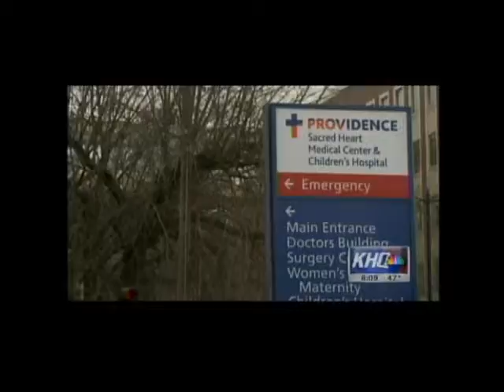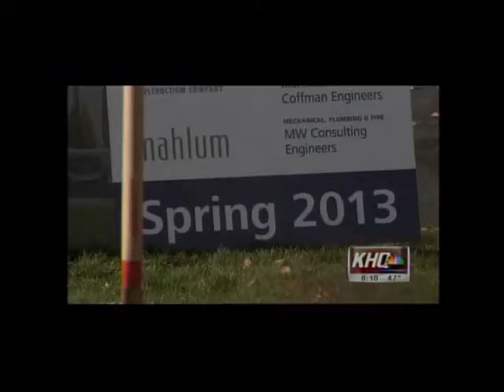KHQ 6 NEWS Story on Groundbreaking Ceremony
Rypien Foundation commemorates the official groundbreaking for Providence Sacred Heart Medical Center & Children's Hospital's new Emergency Department. During the ceremony, Mark Rypien presented Elaine Couture of Providence, with a $3,000,000 gift on behalf of the Rypien Foundation to support the hospital in creating a state-of-the-art emergency center for children and adults. The new center will feature a completely separate waiting and treatment area for children, and will be called the Rypien Foundation Children's Emergency Center.